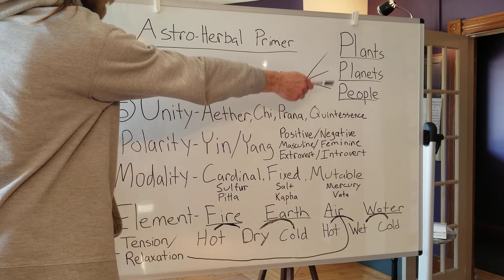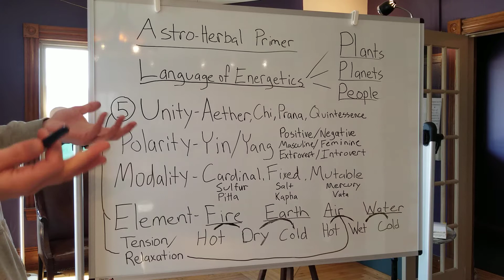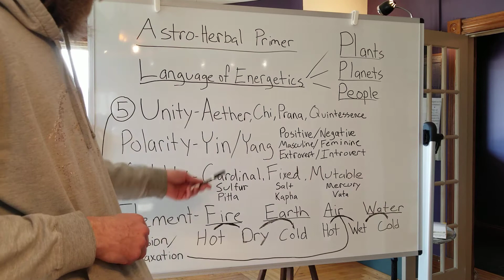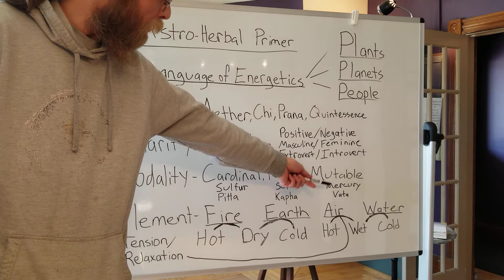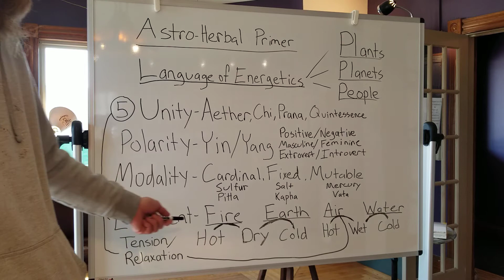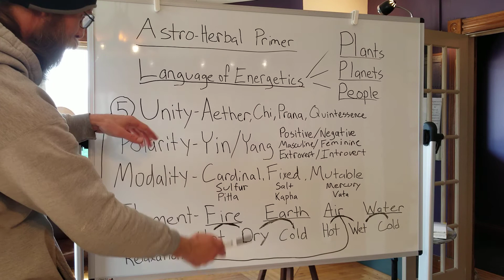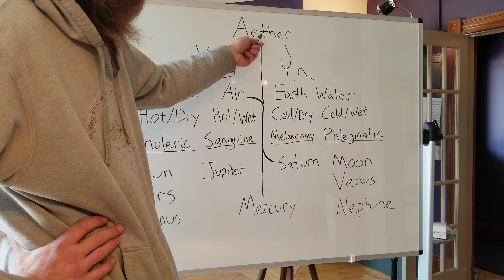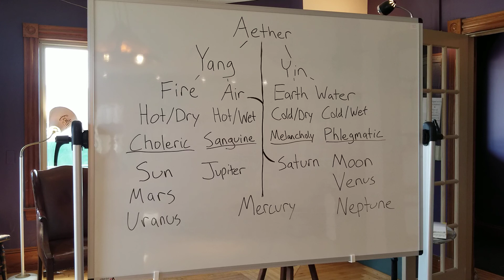Astro-Herbal Primer for Materia Medica Mondays w/ Chuck from the Rogue Herbalist.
In this video I join Chuck from Rogue Herbalist in the first primer video on the language of energetics pertaining to plants, planets, and people.